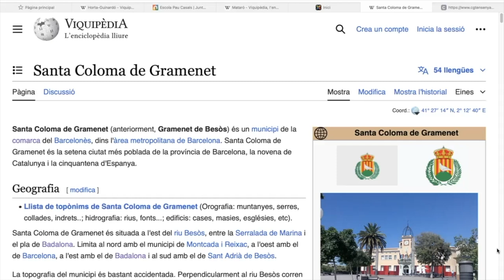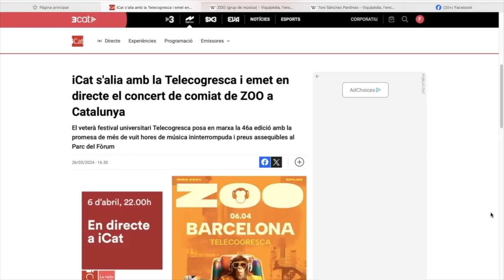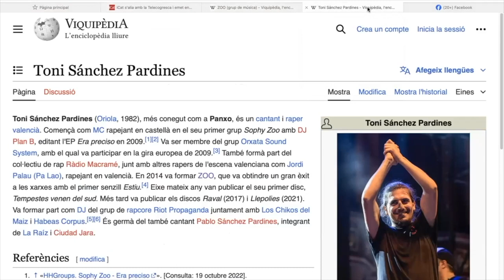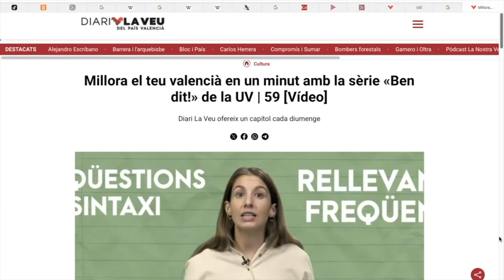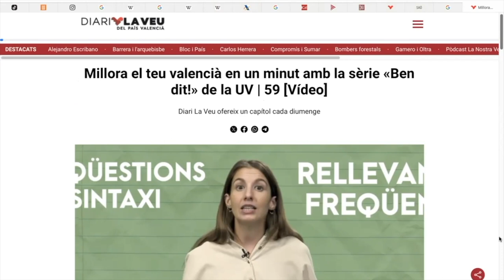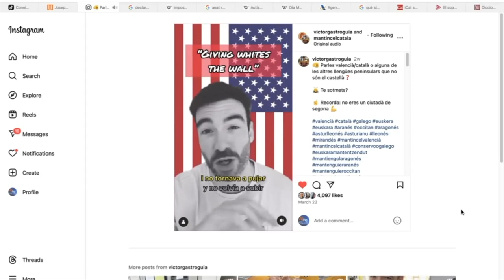Píndola en valencià 41+Tallers+Comiat ZOO+Ben dit!+Submissió lingüística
📌 Píndola pel valencià_41: Tallers+Comiat de ZOO+Ben dit!+Submissió lingüística

Millora el teu valencià en un minut amb la sèrie «Ben dit!» de la UV | 59 [Vídeo]

A les xarxes
victorgastroguia